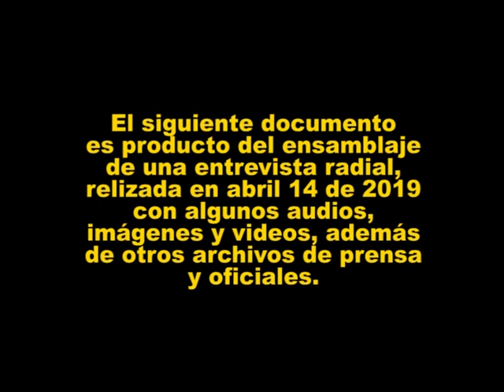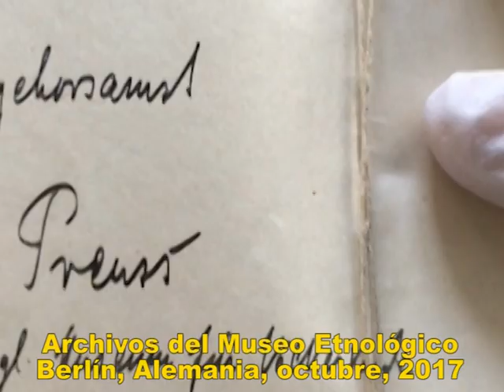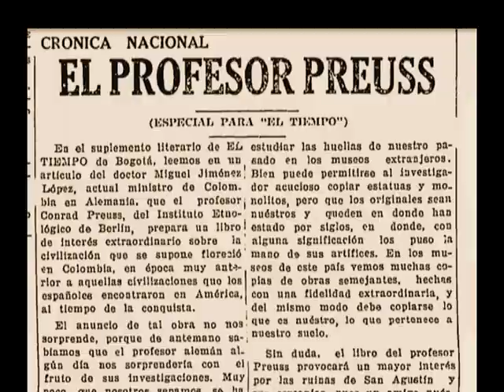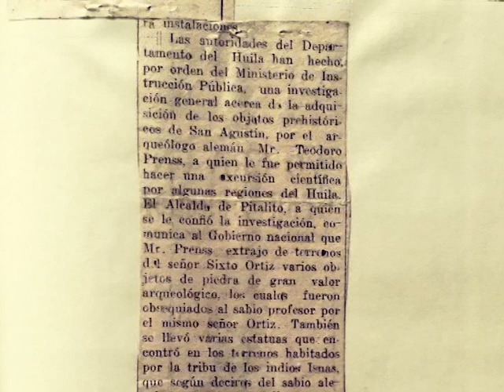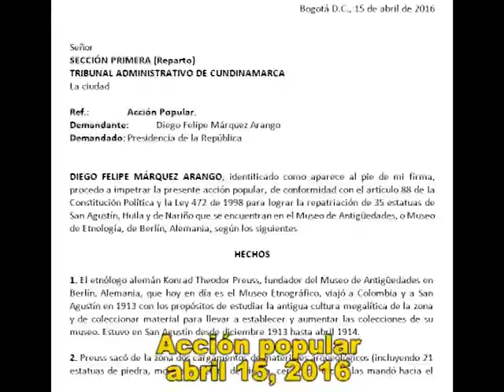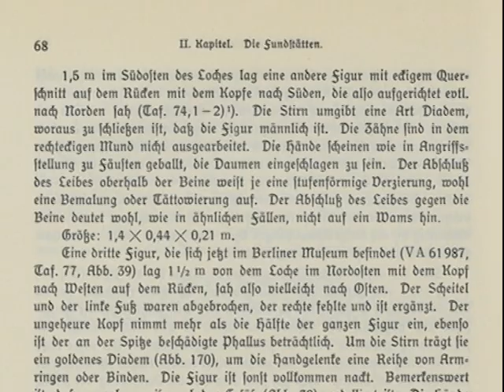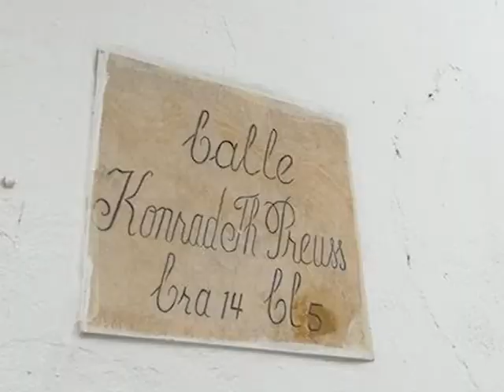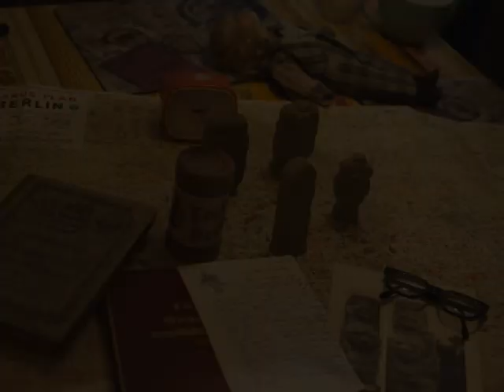La historia de Konrad Theodor Preuss en San Agustín, Colombia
Audiovisual elaborado a partir de una entrevista a Andrés Ospina en el programa Cultura RCN, de RCN Radio, con Andrea Silva Reyes y Christian Solano, a propósito de la charla 'Tras los rastros del profesor Preuss', llevada a cabo en San Agustín, durante abril 14 de 2019.